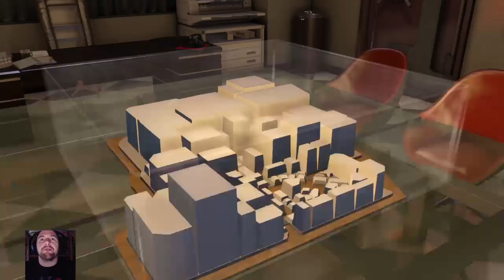Yakuza Zero - Part 29 - Heute kein Thumbnail (Deutsch | Let's Play Yakuza 0)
Da ich vergessen habe ein Thumbnail zu erstellen und mir momentan kein Titel für den vergangenen Stream einfällt, heißt diese Episode "Heute kein Thumbnail".
Ich bin so verdammt kreativ!

Freut euch außerdem auf weitere sexy Videos, ein neues Gameplay-Element und eine Runde Bowling!

Ich wünsche euch ein schönes Wochenende!

► Yakuza 0 kaufen

Über Yakuza Zero:
Die Story dreht sich um Kazuma Kiryu, einen Neuling in der Yakuza, der jede Menge Ärger am Hals hat, als eine an sich simple Schuldeneintreibung in die Hose geht und seine Zielperson umgebracht wird. Goro Majima hingegen genießt währenddessen ein "normales" Leben als Inhaber eines Cabaret-Clubs, versucht aber alles nur Erdenkliche, um zurück in die Organisation zu kommen. Was das mit sich bringt, ist nicht ohne…

Kiryu und Majima können jeweils nahtlos zwischen drei brutalen Nahkampfstilen wechseln und erlauben es dem Spieler so, die ?üssigsten Kämpfe in der Seriengeschichte zu bestreiten. Spieler können sog. "Heat Actions" für heftige Spezialattacken nutzen oder Umgebungsobjekte zweckentfremden, um ihre Gegner fertig zu machen.

Kiryu und Majima treffen auf ihrem Weg viele abgefahrene Persönlichkeiten aus Tokio und Osaka. Da wundert es niemanden, dass die beiden sowohl absurde als auch herzerwärmende Geschichten aus dem Rotlichtmilieu erleben. Mal helfen sie einer befreundeten Domina bei Jobfragen, mal unterstützen sie einen Straßenkünstler, rechtzeitig die Toilette zu erreichen. Unglaubliche 100 Geschichten warten auf ihre Entdeckung und warum sollten Sie nicht mal etwas Dampf ablassen, indem Sie die CLUB SEGA-Spielhallen aufsuchen und Videospielklassiker der Achtziger genießen.